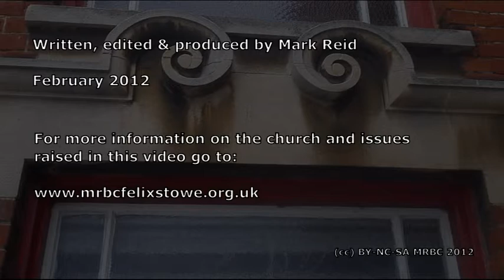1812 and all that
1812 was an eventful year.  Wellington was fighting the Peninsular War, Napoleon took on the Russians at Borodino,  PM Spencer Percival was assasinated and KIng George III was barking mad!   Things were quiet in Suffolk although in Walton there was a little excitement as local Baptists opened their new Chapel.